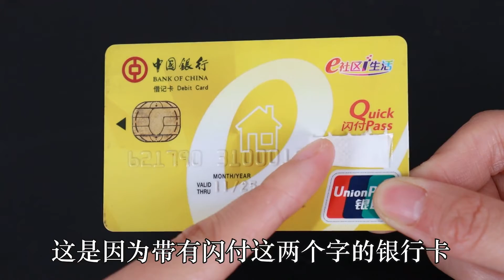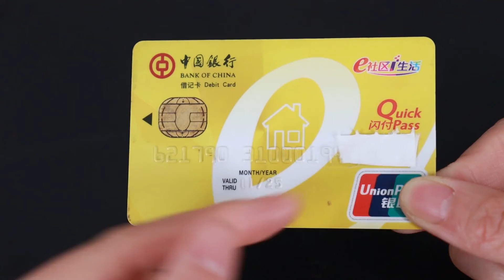銀行卡上“閃付”這倆字是啥意思？多虧銀行朋友提醒，我也剛知道【貓檸Morning】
請放心，本影片內容符合YouTube社群準則，沒有任何違反規定的行為。 銀行卡上“閃付”這倆字是啥意思？多虧銀行朋友提醒，我也剛知道【貓檸Morning】